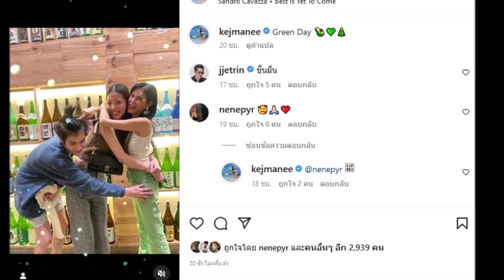เจ้านาย จินเจษฎ์ พาสาวนอกวงการเจอแม่ปิ่น ว่าที่สะใภ้คนนี้แม่ปลื้มไฟเขียวให้ผ่าน